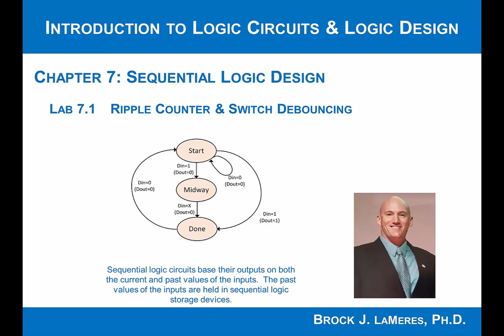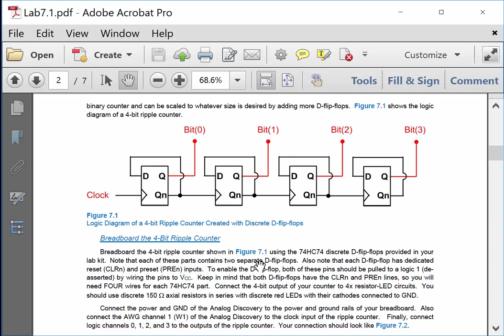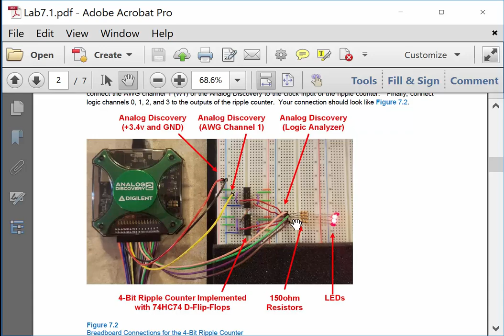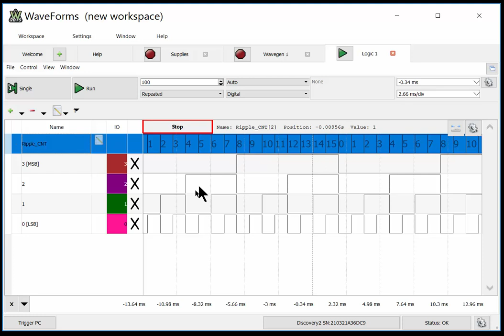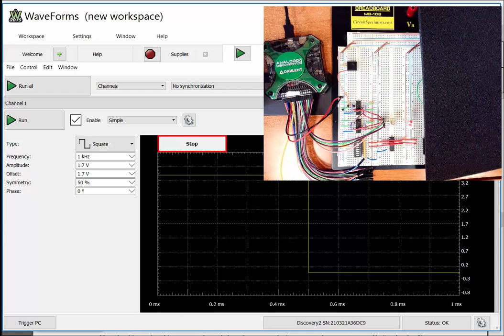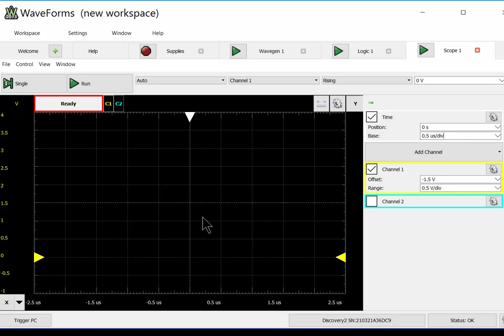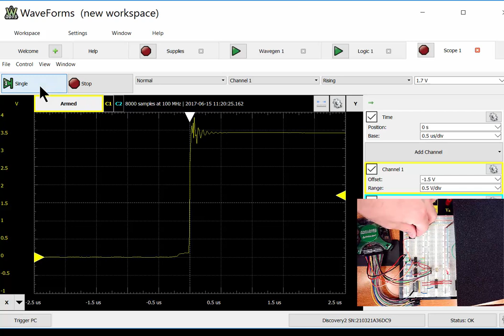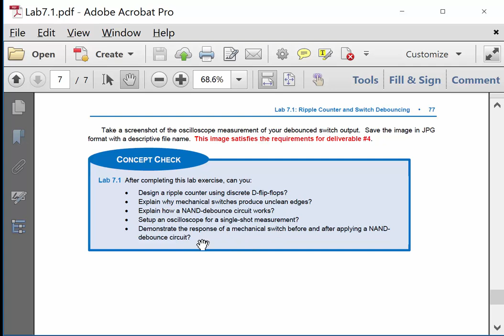Lab 7.1 - 4-Bit Ripple Counter & Switch Debouncing